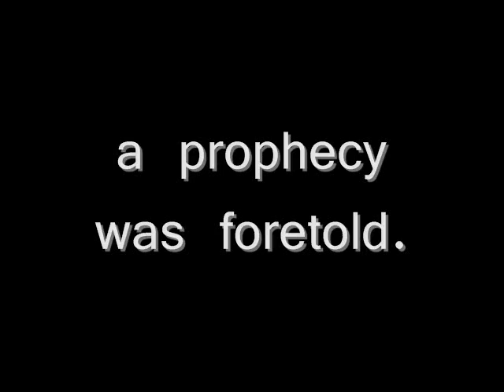Oedipus Trailer - WCR 2010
Movie Trailer for a sci-fi version of Oedipus the King